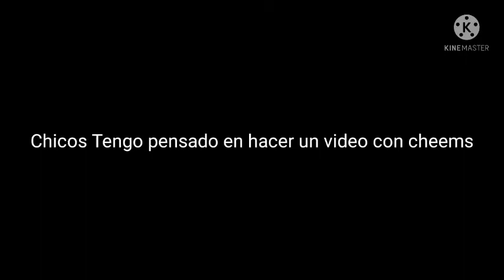aviso de vídeo nuevo!